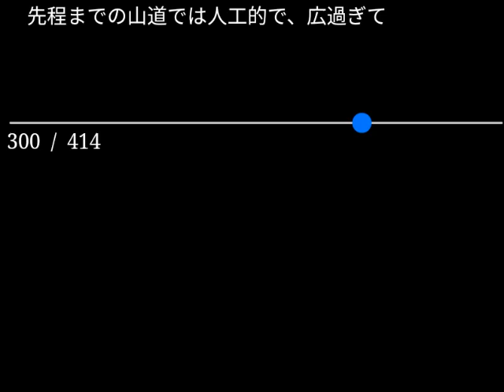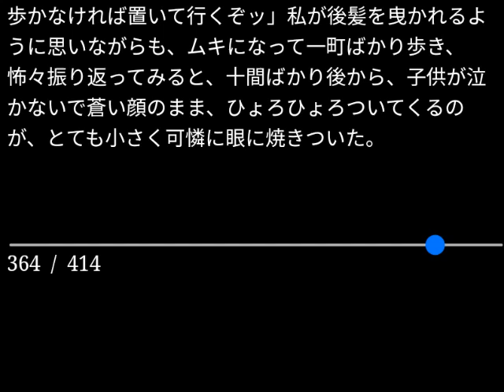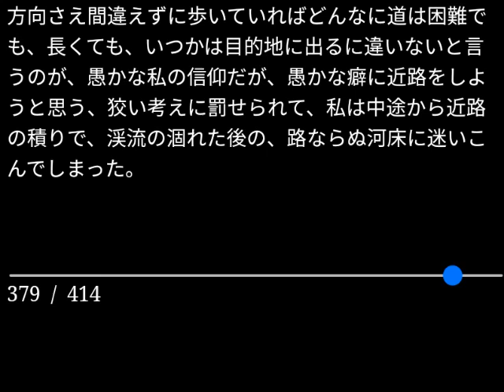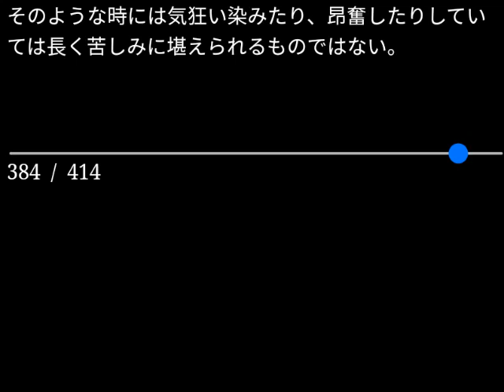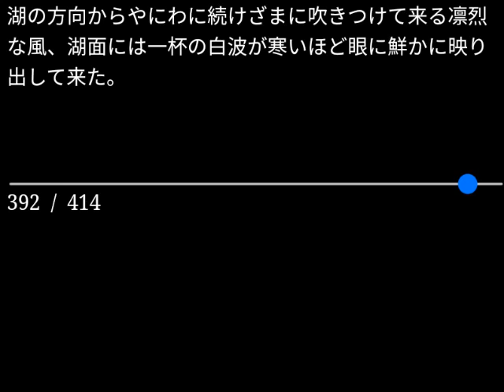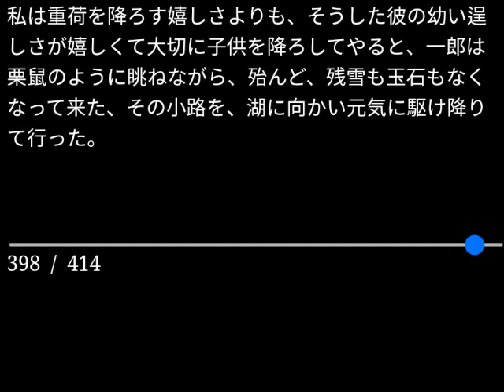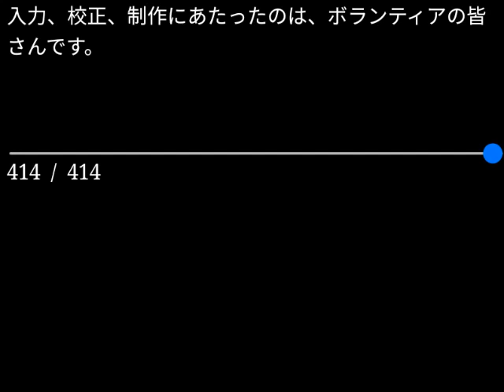【朗読】田中英光「箱根の山」（青空文庫）【字幕付】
リクエストして頂いた作品です。
読み終えて心暖まりホッコリするような、とても素敵な作品です。

作品名：箱根の山
作品名読み：はこねのやま
著者名：田中 英光
初出：「文藝春秋　別冊2」1946（昭和21）年5月